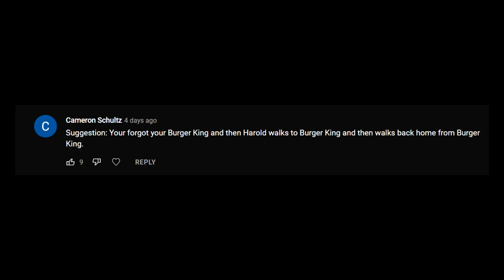You forgot your Burger King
Song: I walk to Burger King

squidward
you forgot your mayonnaise / barnacle head parody
Spongebob
you forgot your mayonnaise
Harold
barnacle head

mmmm spongebob
mmmm patrick
mmmm squidward
mmmm mr. krabs

You forgot your mmmm spongebob characters
You forgot that we are under water
You forgot your Squidgame
You forgot your forgot
You forgot your thanks
You forgot your Harold
You forgot that this isn't the chum bucket
You forgot your dragon warhammer
You forgot your TNT
You forgot your imposter
You forgot your creeper
You forgot your ghast
You forgot your vent
You forgot your emergency meeting
You forgot your kill
You forgot your crafting table
Henry stickmin